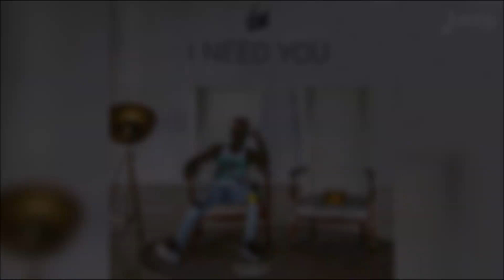V'ghn - I Need You (Parallel Riddim) "2018 Release"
🎧Streaming Playlists Share your feedback; Like/Dislike, Comment + Share!!